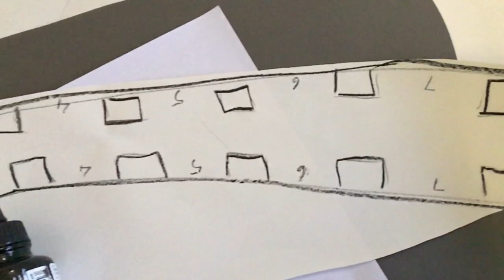Cameron and Charlie short video by Simon Mcauley 2024